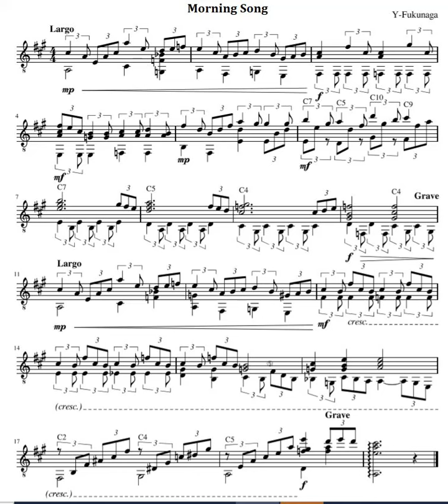Morning Song For Guitar Solo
2020.8.7作成